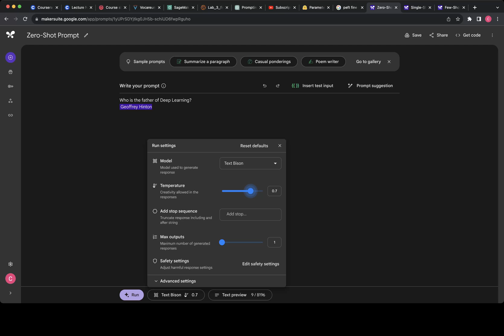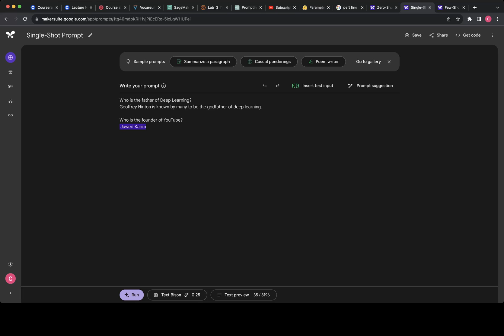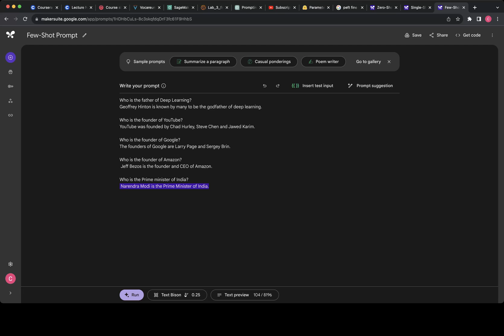Types of Prompt Engineering in Kannada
Hello ! Welcome to Charan H U Kannada YouTube channel. In this video I explained about Types of Prompt Engineering in Kannada

And click on the bell icon to get notified whenever I upload a new video.

Thanks & Regards,
Charan H U